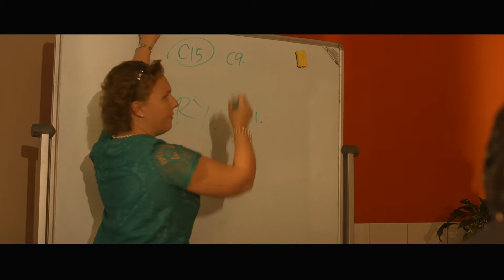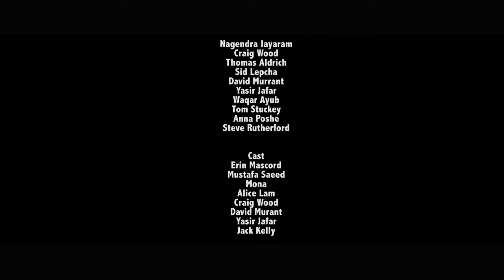Poetry will be the Death of Me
A short film project I had the opportunity to work on as part of the Sydney Film Base.